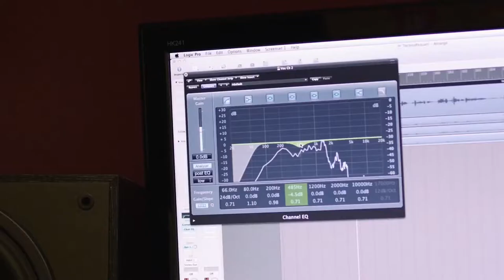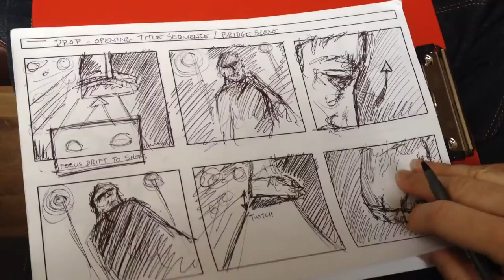Making of DROP by John Deery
Making of documentary for the film 'DROP' by John Deery, created as part of the MDes Design for Creative Practice masters degree at University of Ulster, Magee.